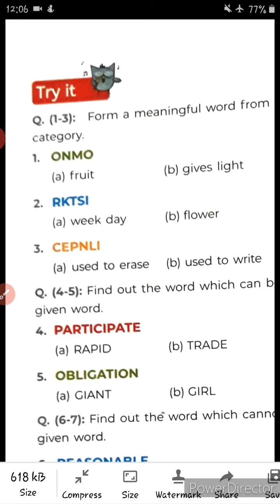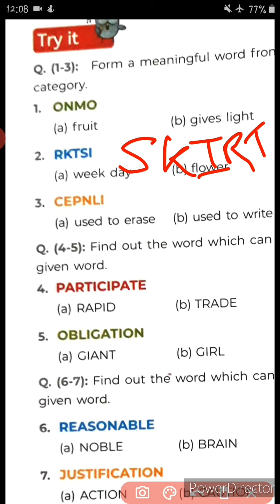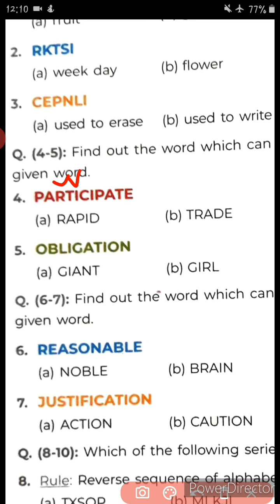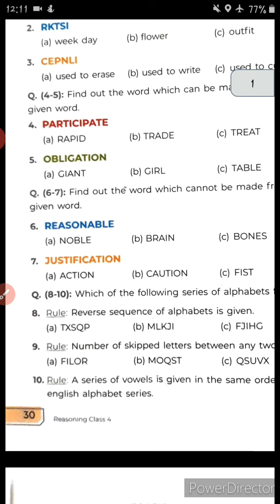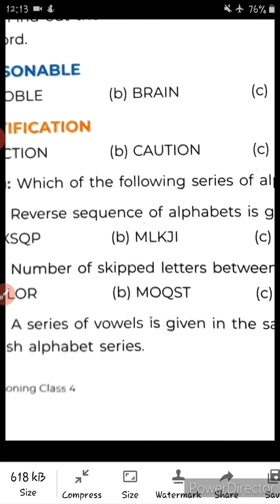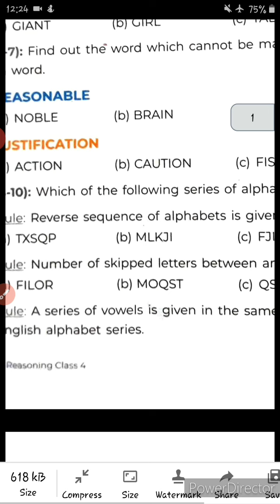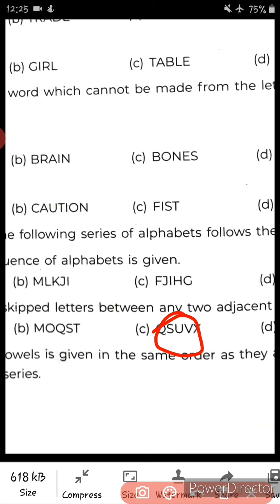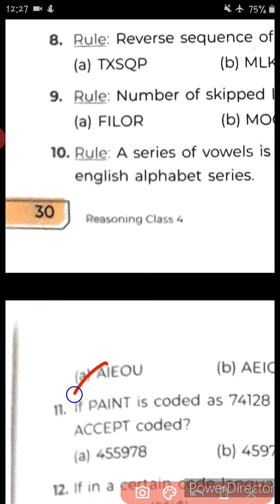Reasoning Coding and Decoding L4(C4)